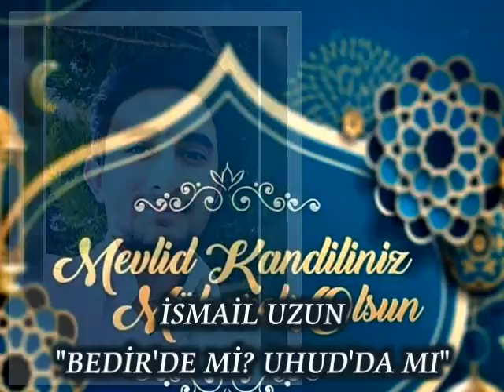İSMAİL UZUN-BEDİR'DE Mİ UHUD'DA MI"